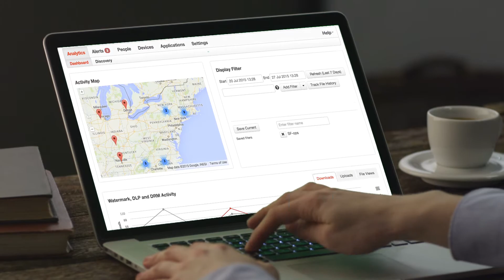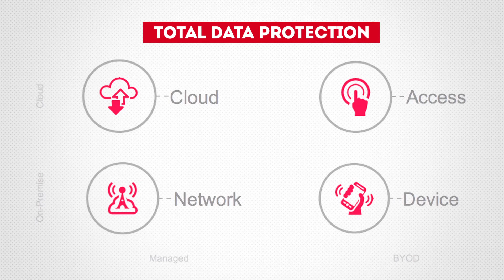Bitglass Explained in 2 Minutes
Watch this quick video and learn about Bitglass, the Total Data Protection CASB (Cloud Access Security Broker) in 2 minutes.